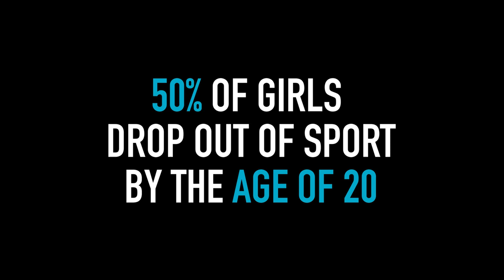We Asked Girls About Sport & Gender Equality - It's Time To DoItForHer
Did you know that just 6% of sports media coverage in Ireland goes to women’s sport, despite the fact that 41% of participants in sport are women. At the moment, twice as many girls drop out of sport by the age of 14 as boys and research shows that Irish girls have the lowest self-esteem  globally.

At Her Sport we are committed to challenge the barriers women in sport face and you can join the squad to help us level the playing field for girls and women in sport.